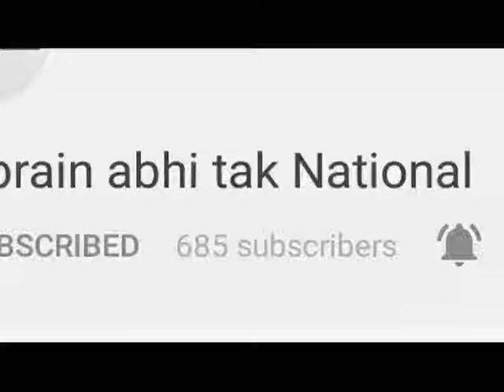कांग्रेस ने नूरपुर सड़क हादसे को सरकार की लापरवाही बताया || Khabrain Abhi Tak Live